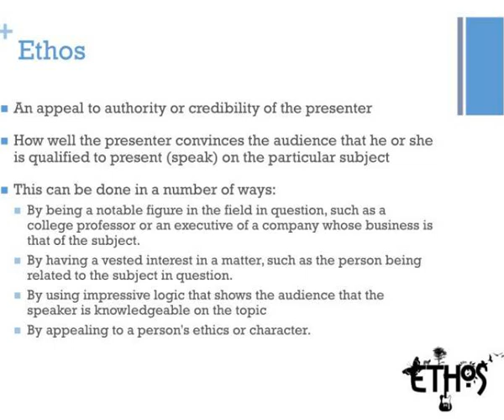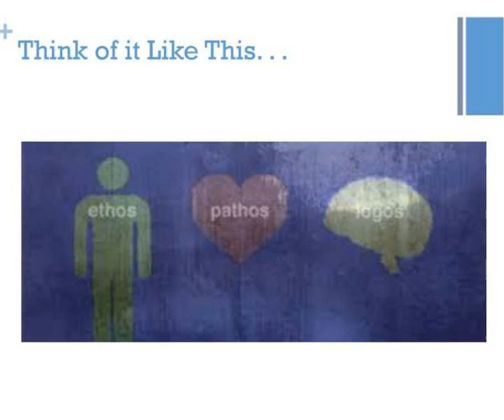ethos pathos and logos